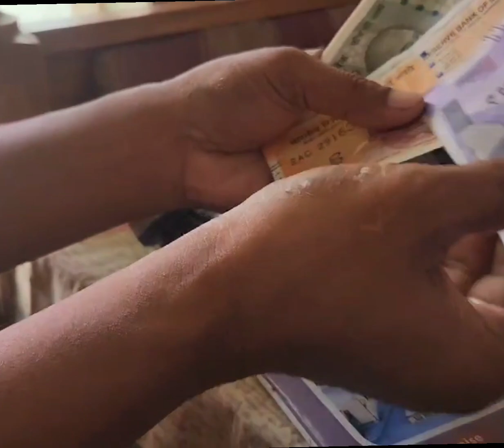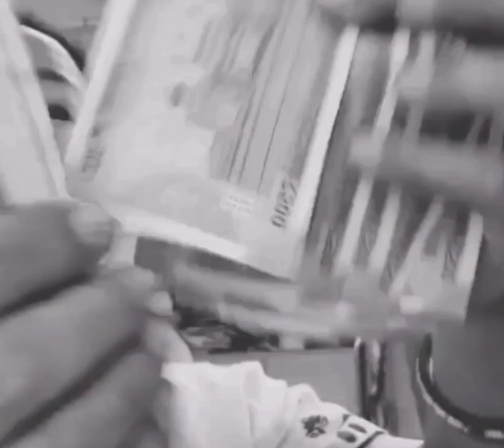video kwonw mansi nuba banainw lajiyw ang angni kamani jebw jayaswi💥💥